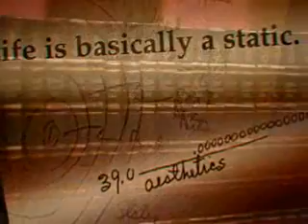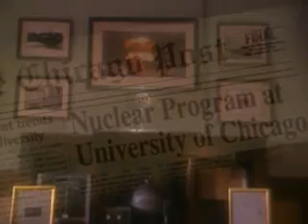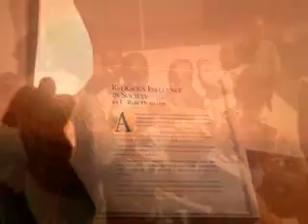Scientology: Something Can be Done About It (Spanish)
Scientology principle that no matter how bad things may seem, something can be done about it. This is also the motto of the Scientology Volunteer Ministers. Excerpt from a lecture by L. Ron Hubbard.